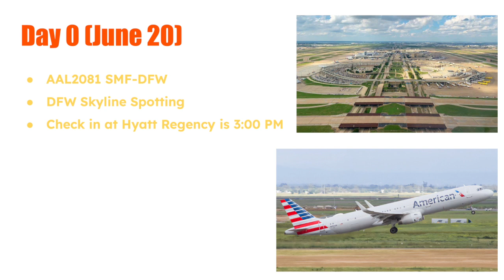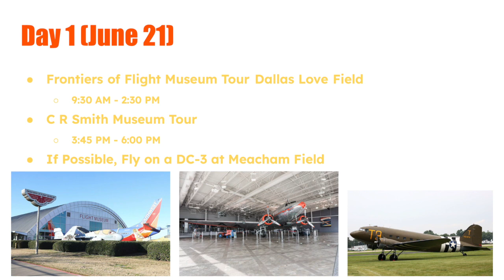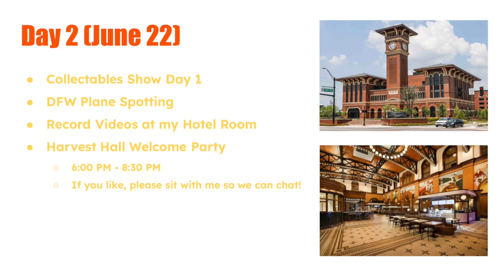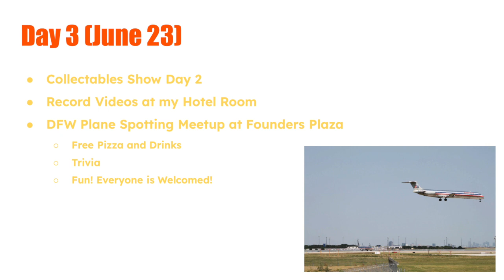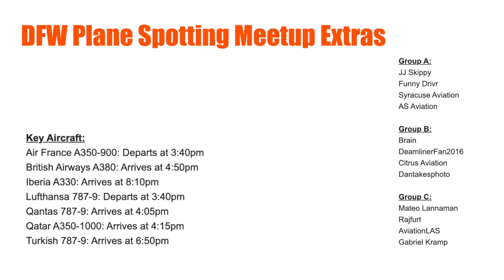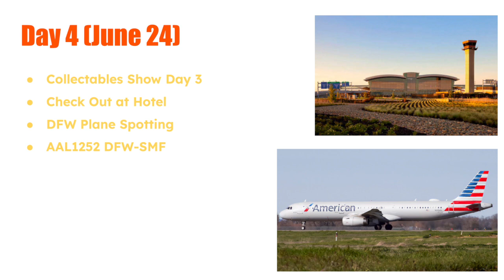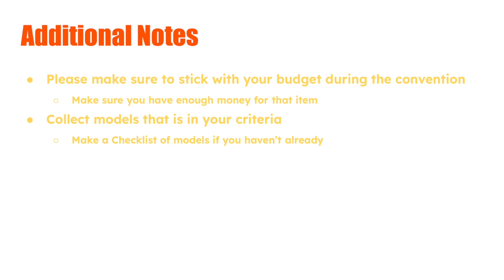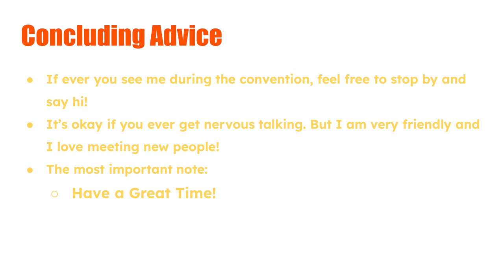My Plan for Airliners International 2023!!!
Today we have my official plan for my trip to the Airliners International 2023 Convention in Dallas Fort Worth International Airport in Dallas, Texas! No words can really describe how I’m feeling right now!

The Airliners International 2023 Convention is here and I am here to talk about my plans during my stay in Dallas! I will also be talking about what tours I’m gonna be at and much more!

I hope you guys are excited for today’s video, and I am beyond excited for this convention and I can’t wait to meet with you guys! 💙✈️